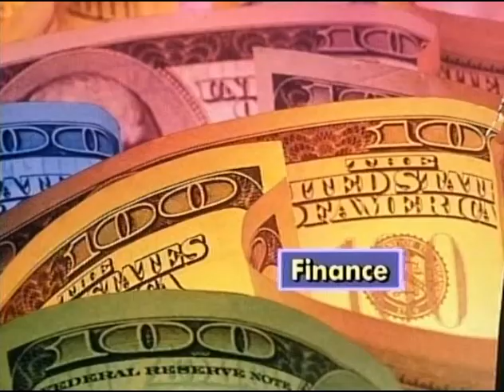Romance novelist's tips for writing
Practical Talk Time, Romance Novelist, Guest: Katy Regnery, Host: Usha Kumar, first aired: 4/22/2014, Category: Art, #063